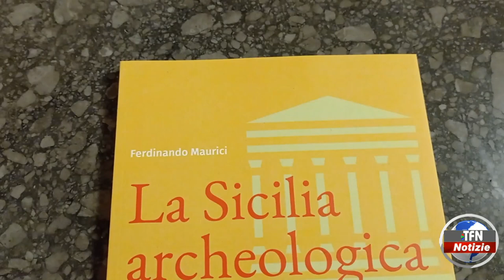"La Sicilia archeologica"